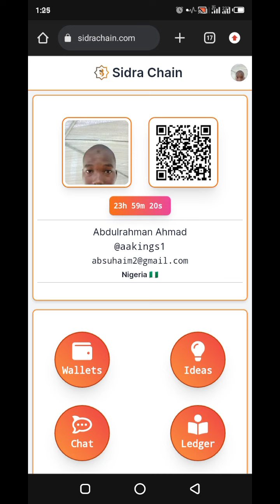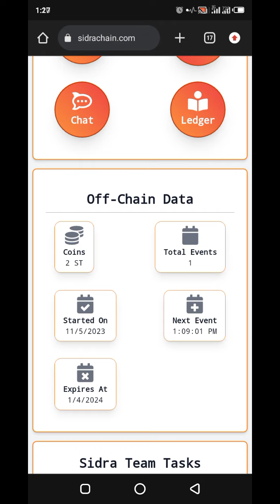Sidra bank yadda ake claim na coins a browser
How to claim Sidra coins in browser